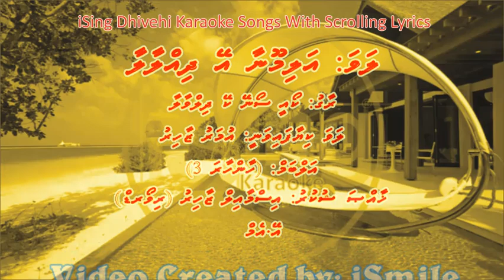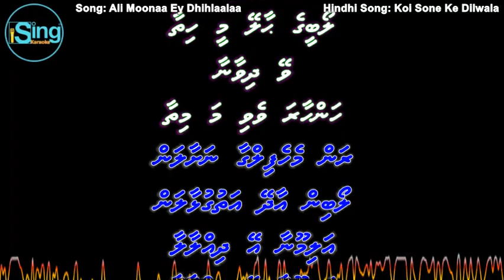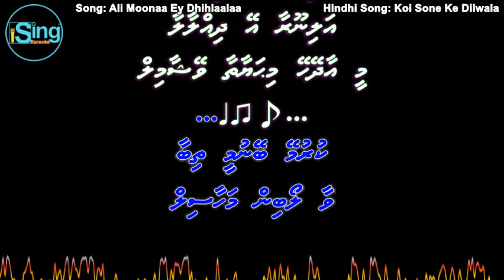Ali Moonaa Ey Dhihlaalaa (M-SOLO) w Scrolling Lyrics (Koi Sone Ke Dilwala) iSing Dhivehi Karaoke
Song: Ali Moonaa Ey Dhihlaalaa (M-SOLO) iSing Dhivehi Karaoke
Singer: Umar Zahir
Album:
Lyrics:
Produced by:

Song: Koi Sone Ke Dilwala
Movie: Maya (1961)
Starcast: Dev Anand & Mala Sinha
Singer: Mohammed Rafi
Music Director: Salil Chowdhary
Lyricist: Majrooh Sultanpuri
Producer:
Director: